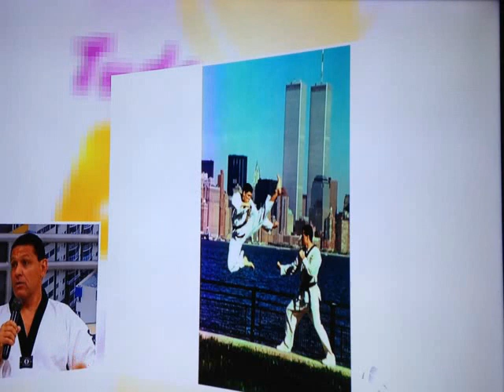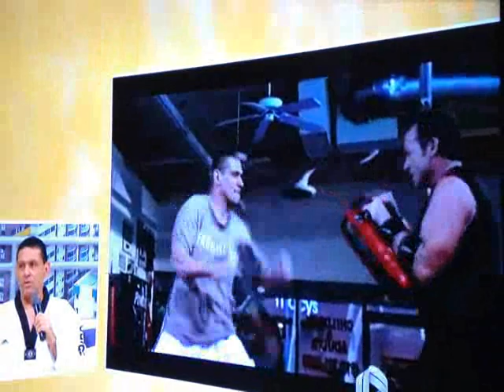TAEKWONDO ao vivo na TV DIARIO com ANDRE LIMA || Tudo Por Elas Fortaleza Norte Nordeste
TAEKWONDO ao vivo na TV DIARIO com ANDRE LIMA || Tudo Por Elas Fortaleza Norte Nordeste (2015)